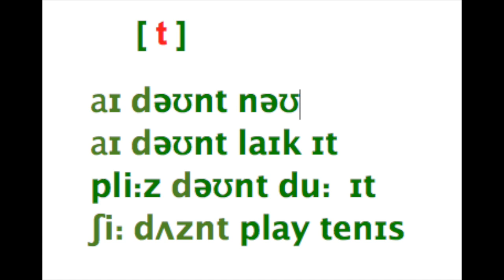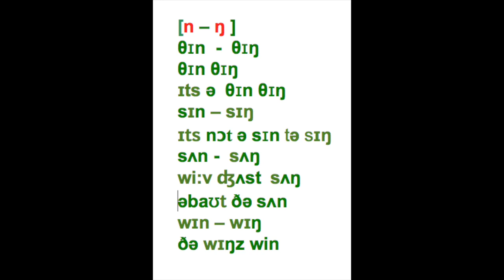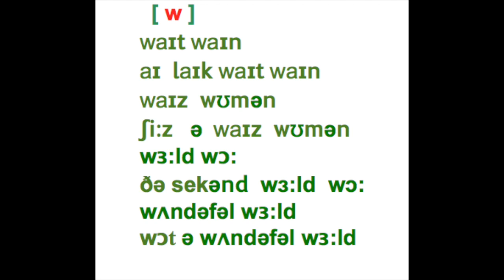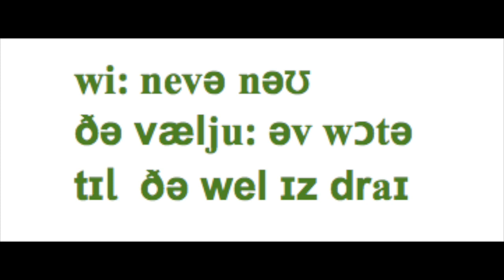АНГЛИЙСКИЙ БЕЗ АКЦЕНТА PHONETIC PROBLEMS LESSON 4